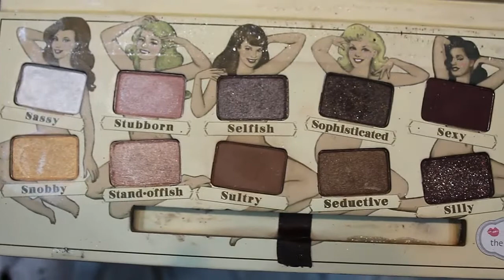PALETTE - Naked VS The Balm - kikimakeup90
Quale palette nude preferite? Ecco una valida alternativa alla famosissima "Naked" di Urban Decay...si chiama "Nude Tude" di The Balm, un marchio che non contiene petrolati, parabeni e ovviamente priva di nickel.

Entrambe palette neutre utilissime per un makeup veloce e naturale con la differenza che The Balm costa 15 euro in meno rispetto a Urban Decay...MICA MALE !